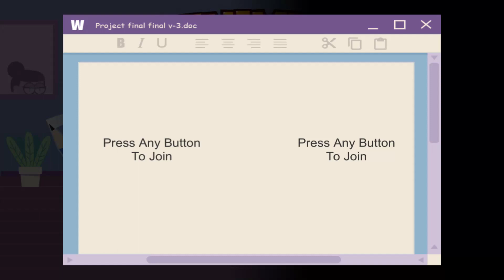Minimum Rage: Complete Level Walkthrough.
Minimum Rage is a beat em up project developed in 3 months.

You take control of Jerry, a minimum wage employee who must climb the corporate ladder through aggressive negotiations and ingenious use of oversized office equipment on his quest to become the next corporate CEO.

3D Assets:
archive3d.net